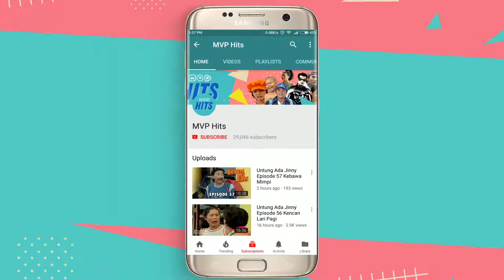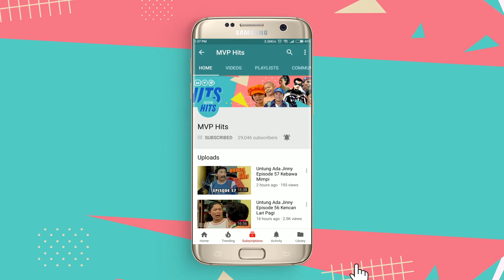Obat Stress II | Gara - Gara Episode 110 Part 1